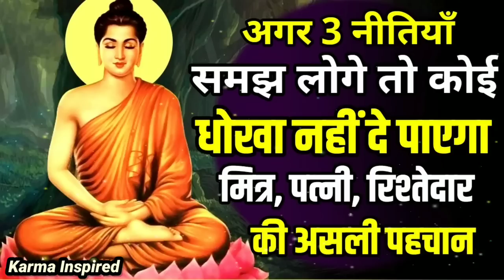किसी पर विश्वास करने से पहले ये जान लो - गौतम बुद्ध कहानी Buddhist Motivational Story Karma Inspired